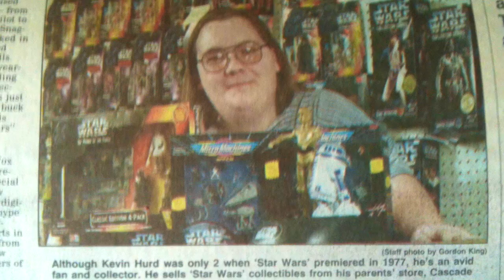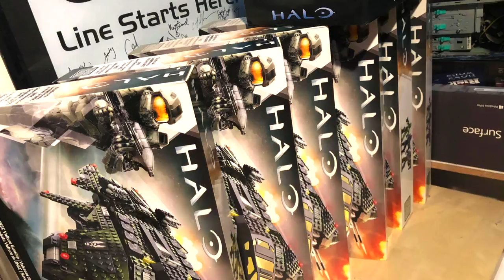The World's LARGEST Halo Collection: 10 Questions w/ Kevin Hurd.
🔥  A HUGE thanks to Kevin Hurd for taking the time to answer my questions surrounding the universe of Halo collecting and beyond!

Simon Key
11E Cherish Court
Discovery Bay
Hong Kong